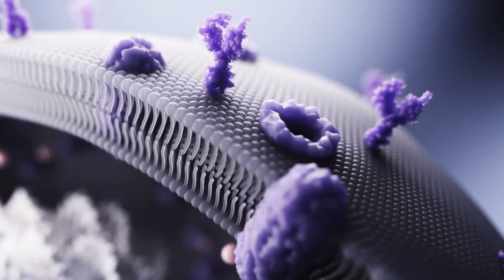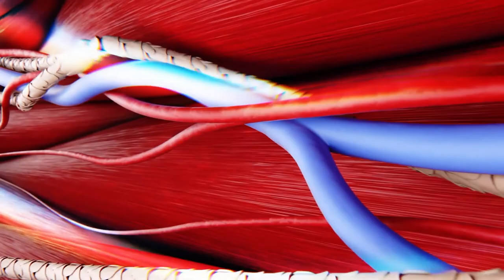Tecnologia INDIBA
La terapia a radiofrequenza INDIBA si basa su una tecnologia che attiva i meccanismi naturali di riparazione del corpo. Lo fa utilizzando una tecnologia elettrica e termica unica che agisce a una frequenza specifica di 448 kHz. Il trattamento è del tutto sicuro e non invasivo. .

I trattamenti a radiofrequenza INDIBA vengono applicati al corpo mediante elettrodi che funzionano a circuito chiuso utilizzando due modalità: capacitiva e resistiva. La modalità capacitiva agisce sui tessuti più superficiali, mentre la modalità resistiva eroga la corrente molto più in profondità nei tessuti più resistenti.

Ciò che rende INDIBA unica è che la corrente erogata dal dispositivo INDIBA innesca una serie di reazioni coinvolte nella riparazione cellulare e nella rigenerazione dei tessuti. Questi includono l'aumento della replicazione di fibroblasti, cheratinociti e osteociti e l'aumento della sintesi di collagene ed elastina, migliorando la velocità e la qualità della guarigione in quasi tutte le aree del corpo.